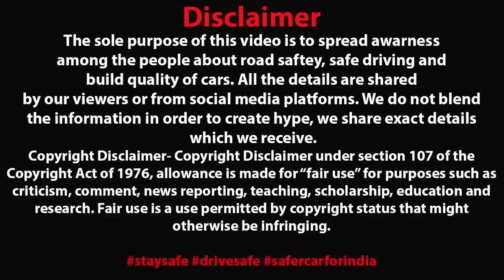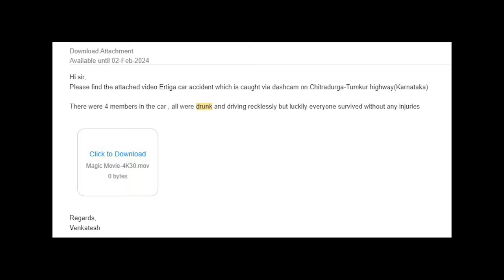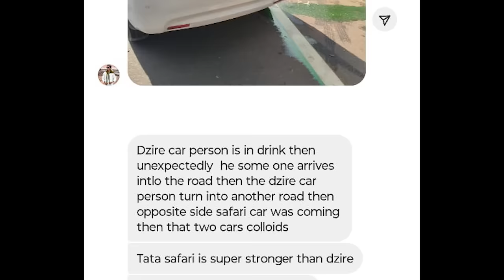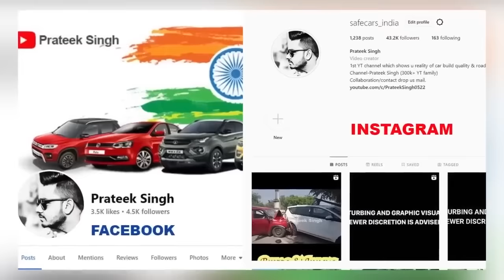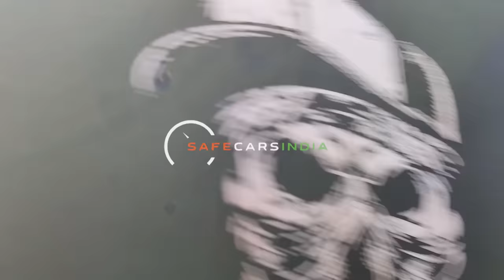TATA SAFARI FACELIFT FIRST ACCIDENT WITH MARUTI SUZUKI CAR 🥵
Recommended Dashcam